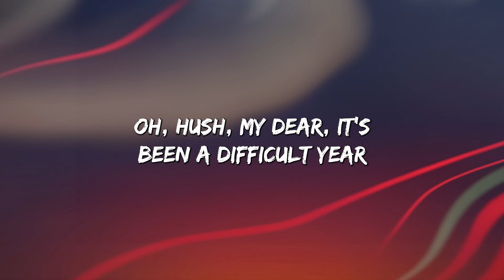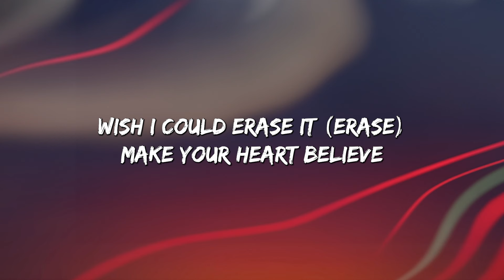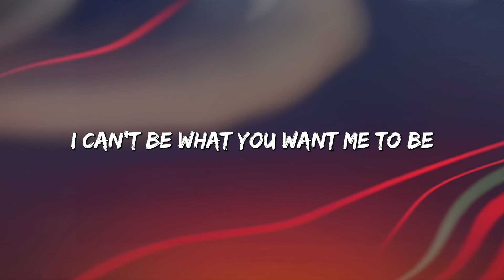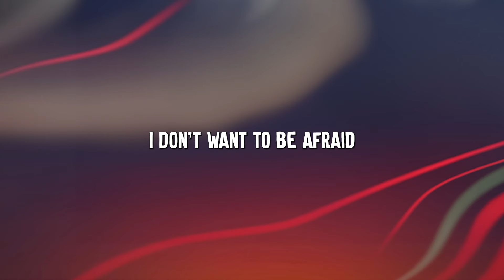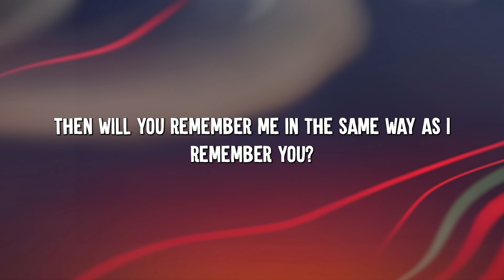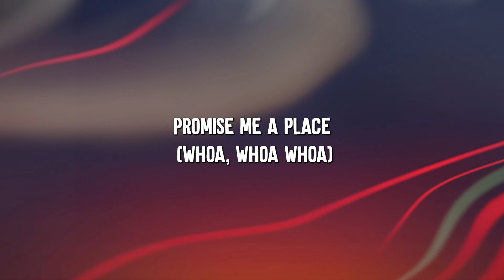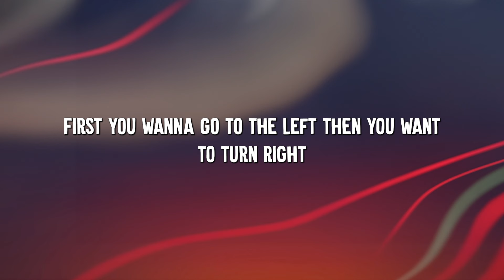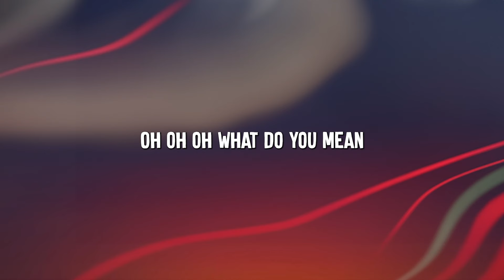Bad Liar - Imagine Dragons (Lyrics) || Adele , Rihanna... (MixLyrics)